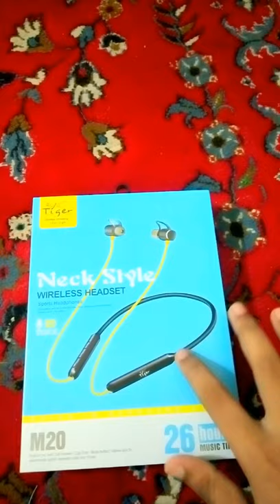Unboxing Bluetooth earphone/Tiger/Mount/Neck style wireless headset